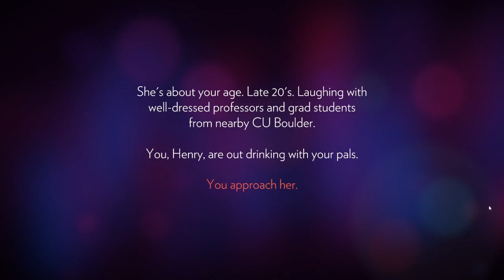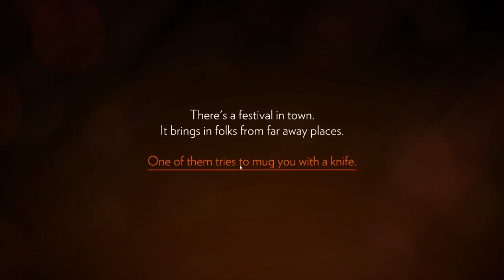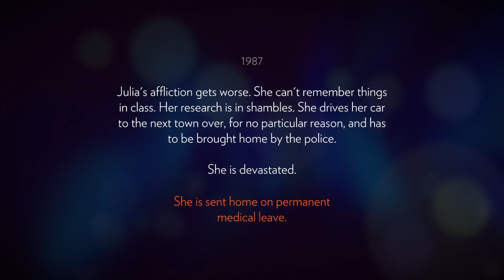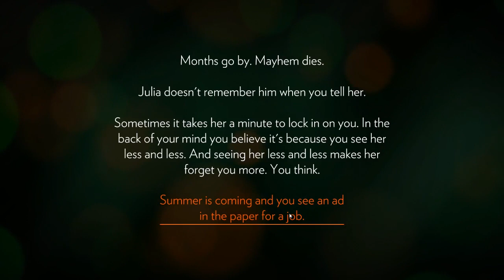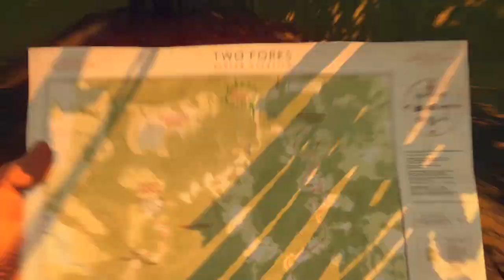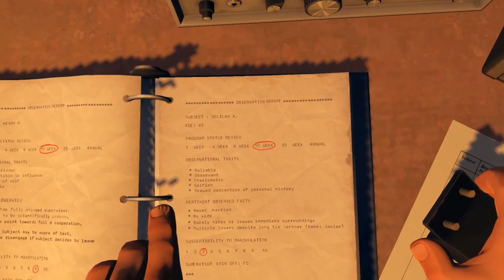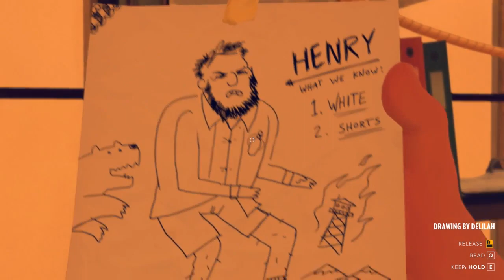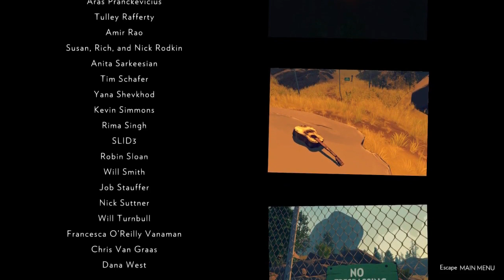Let's Play Firewatch - Silent Henry Full Playthrough (Patreon Sponsored Video)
Includes

Featuring

Reviews

“Firewatch is a rare and beautiful creation, that expands the possibilities for how a narrative game can be presented, without bombast or gimmick.”

“Firewatch, then – on the strength of its gripping story, brilliant branching script, wholly convincing voice-acting performances, and stunning art direction – is easily one of my favorite and most memorable game experiences of this decade.”
9.3 – IGN

“Gorgeous and clever, Campo Santo's debut is a triumph of craft.”
Eurogamer